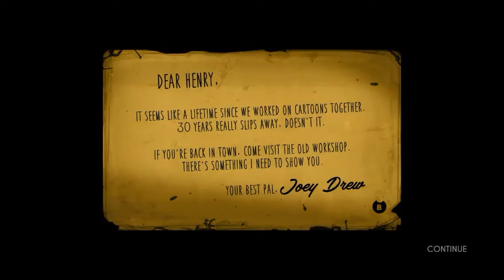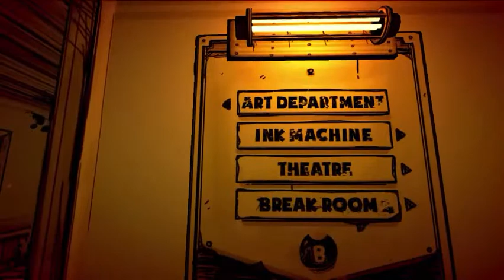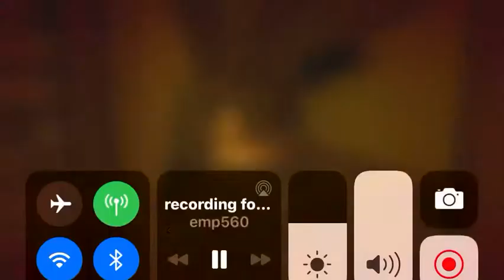Bendy and the ink machine chapter 1